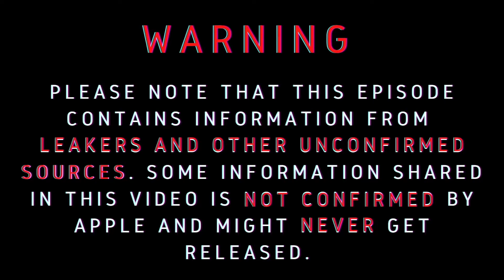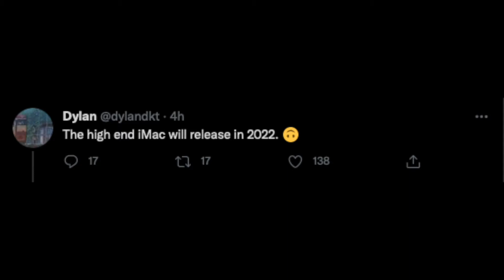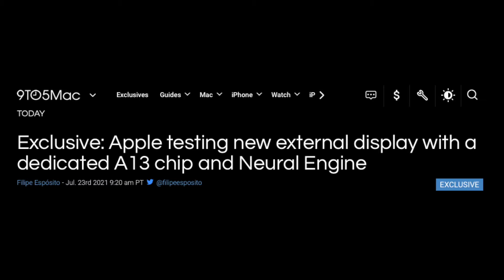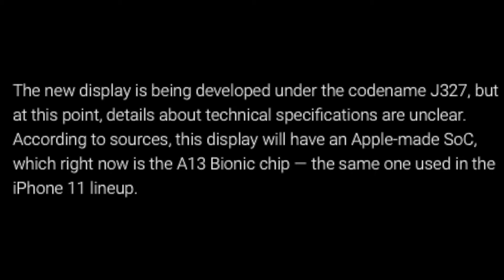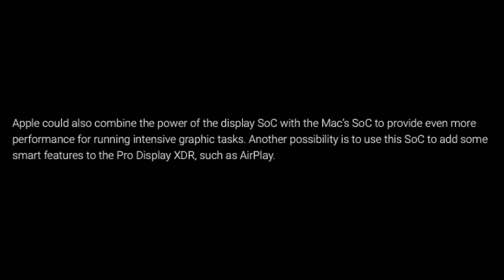Apple External Display /w eGPU?! + M2X iMac in October 2022! -- FIRSTCLICKS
Welcome to The FIRSTCLICKS Show. We are here to bring Tech & Chill!